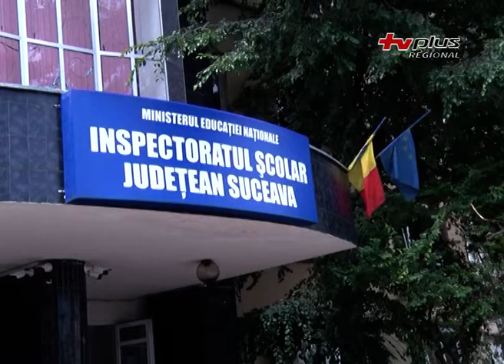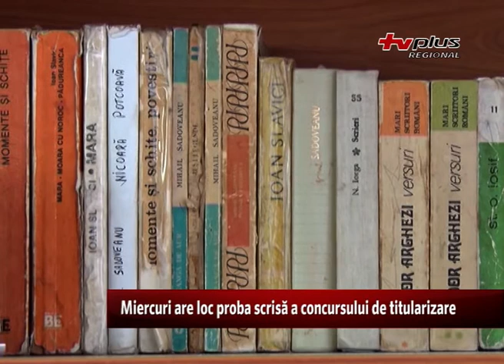Miercuri are loc proba scrisă a concursului de titularizare